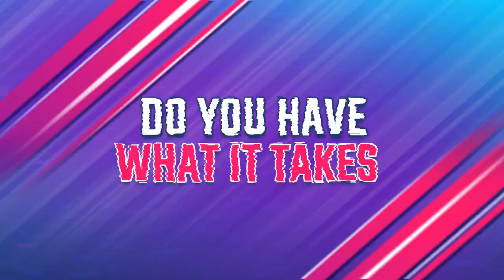PUZZLE HOCKEY OFFICIAL NHLPA MATCH 3 RPG